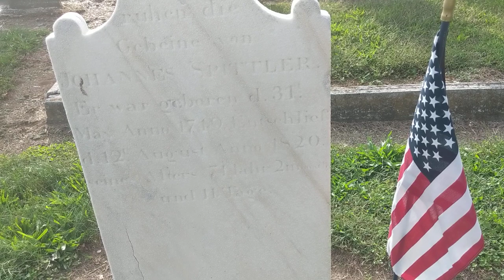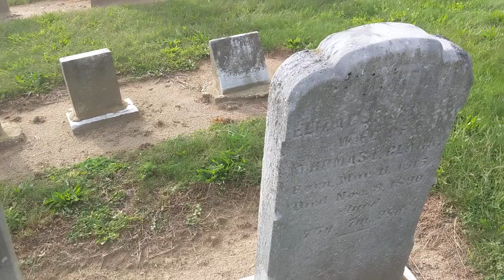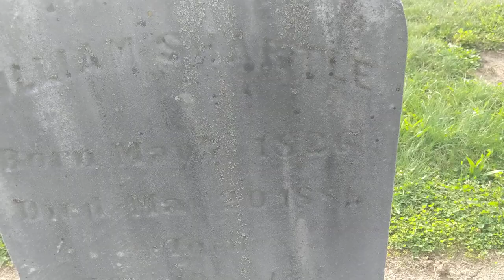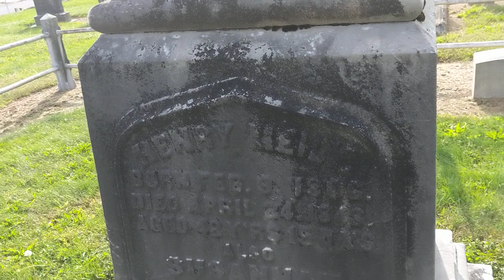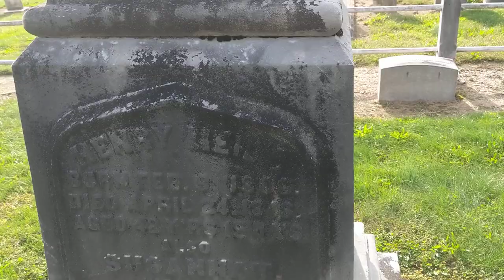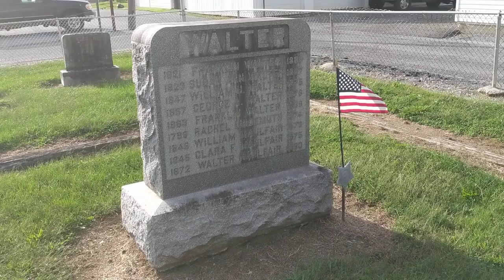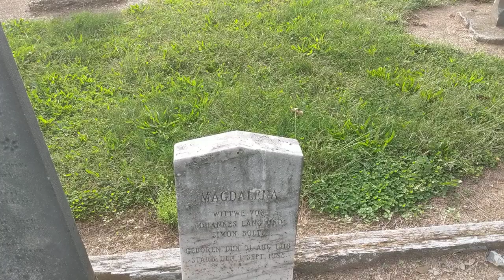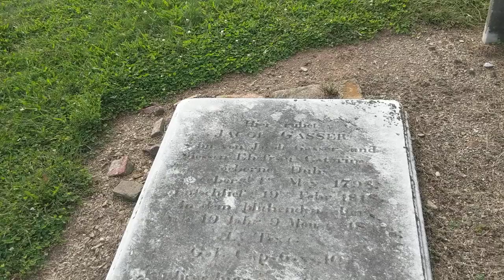Where in the world is Harrison Shartle's leg? On location in Jonestown Pennsylvania.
We visit Jonesboro Reformed and Old Cemetery to talk about the legend of Harrison Sharter's leg and where it is. It's an unique story from long ago and this cemetery has quite a bit of history as well.